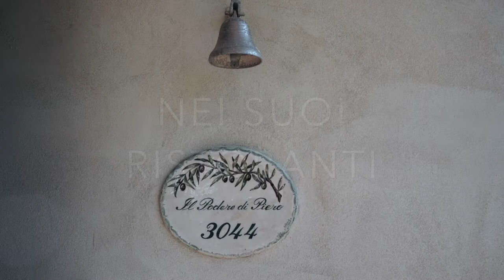I VAIANI, IL PODERE DI PIERO E L’ORTO IN TAVOLA AL RISTORANTE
La famiglia Vaiani produce nella propria azienda agricola
verdure e frutta di qualità per i propri locali cult di Forte dei Marmi